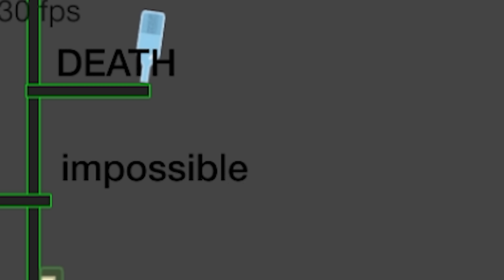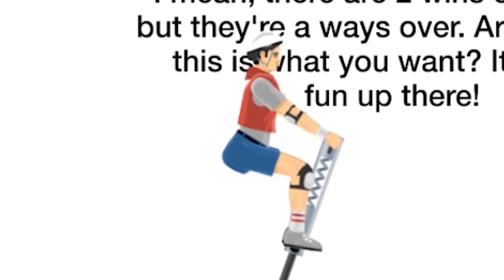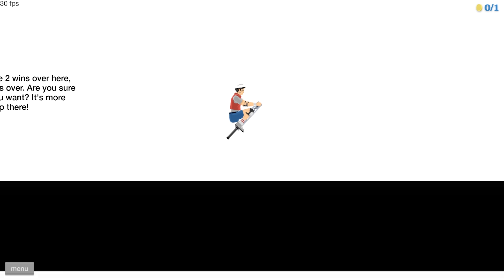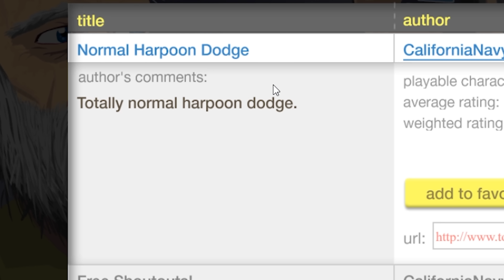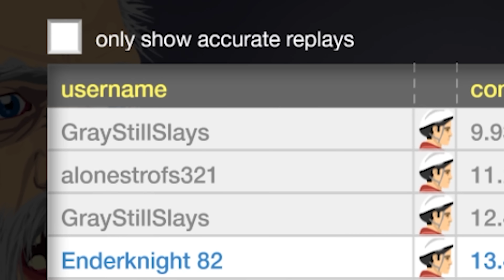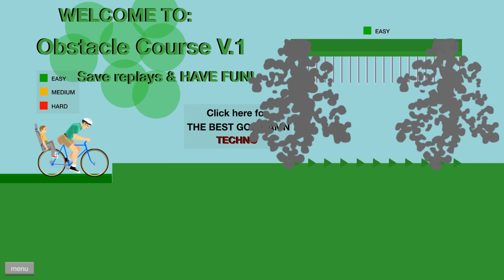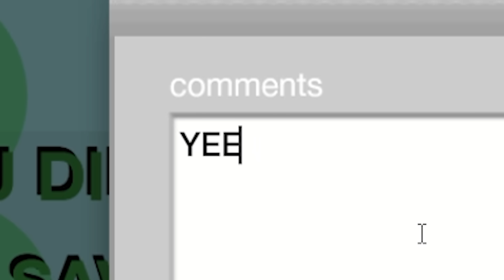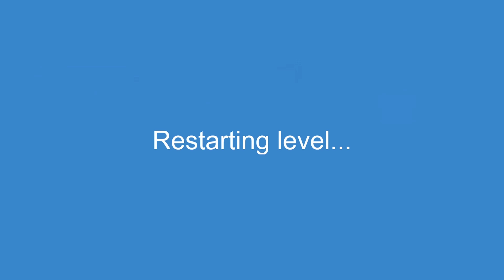When you get detention